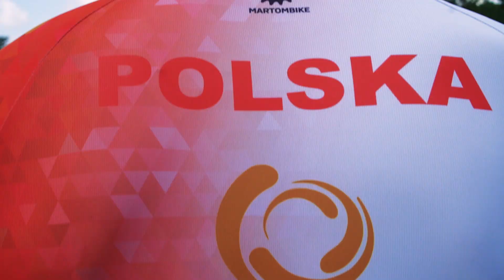Rolki szybkie - speed skating z Mateusz Solga - trening z UKS Zwoleń-Team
Trening Mateusza Solga
w dn. 27 czerwca 2020
z zawodnikami Uczniowskiego Klubu Sportowego Zwoleń-Team